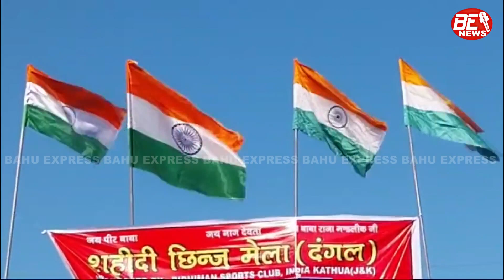शहीदों की चिताओं पर लगेंगे हर बरस मेले, गांव नगरी में 11वी शहीदी छिंज मेला का किया गया आयोजन!